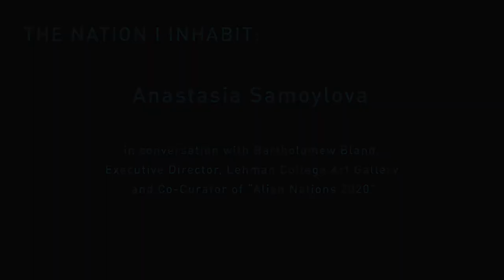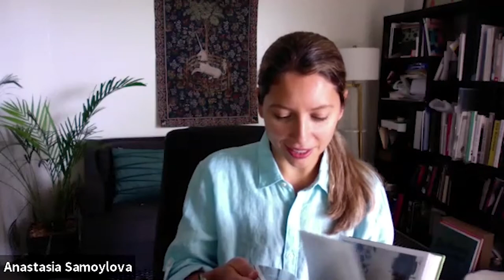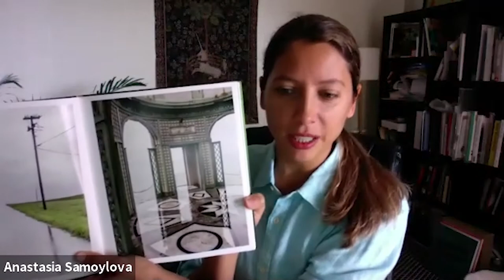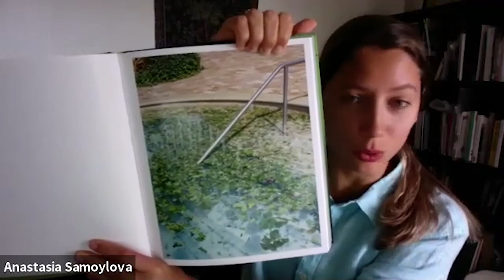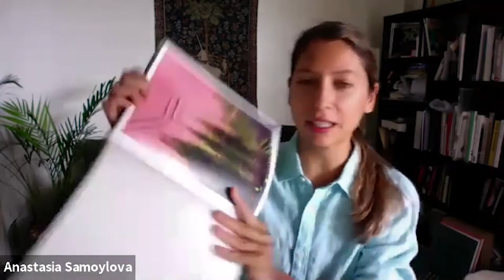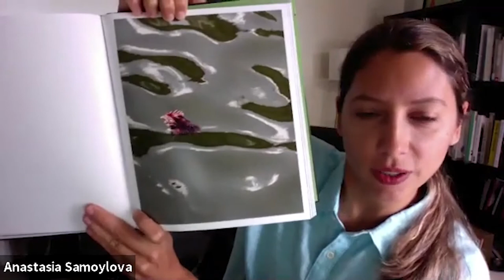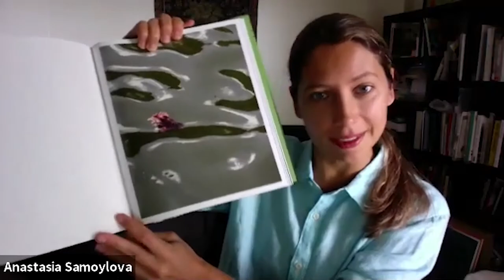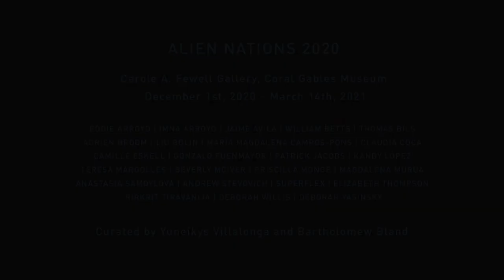Alien Nations 2020; The Nation I Inhabit Anastasia Samoylova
Lehman College Art Gallery and Coral Gables Museum present a new weekly series, "The Nation I Inhabit", where the co-curators Bartholomew Bland and Yuni Villalonga of the exhibition "Alien Nations 2020" speak with some of the artists in the show. Today we feature Artist Anastasia Samoylova!

Stay tuned each Monday, from February 1st to March 8th, a new video conversation piece will be released, in which participants will be discussing topics ranging from identity and alienation to the creation of art amid a pandemic.